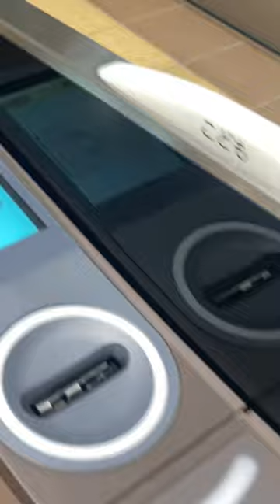奥津軽いまべつ駅新幹線改札にてSuicaをタッチしてみた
撮影場所　奥津軽いまべつ駅新幹線改札